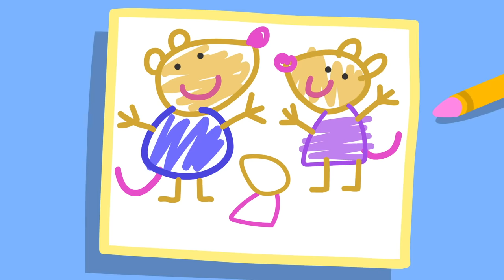Décoration de la nouvelle chambre de Danny | Peppa Pig Français Episodes Complets